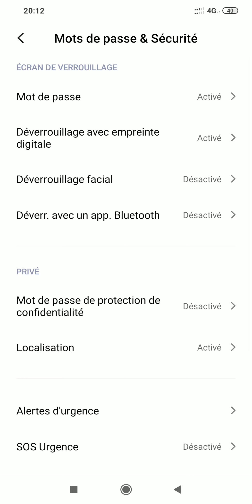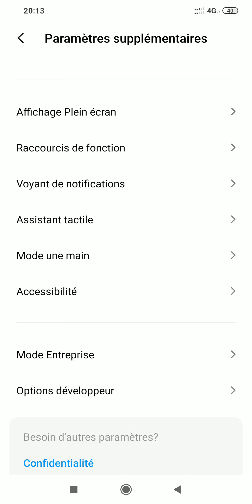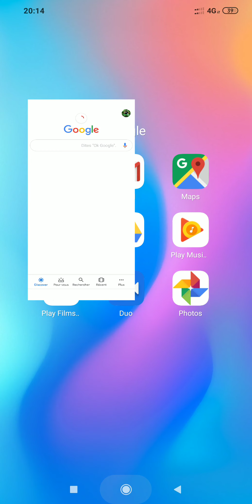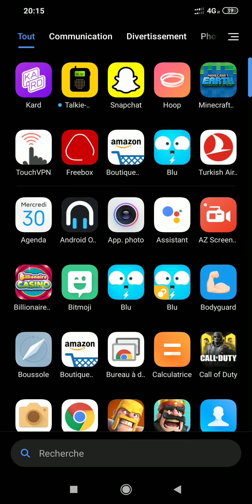Miui 11.0.5.0 Version globale FR